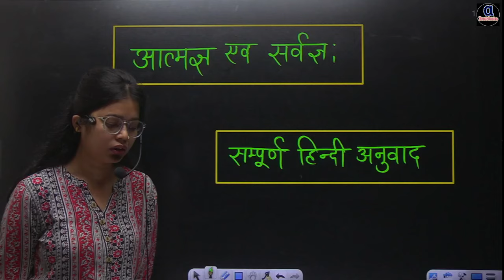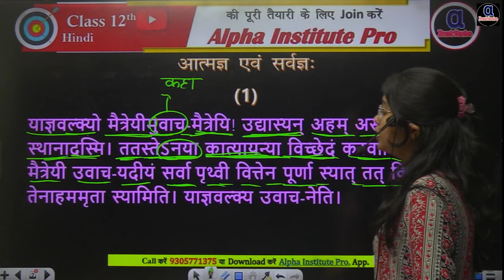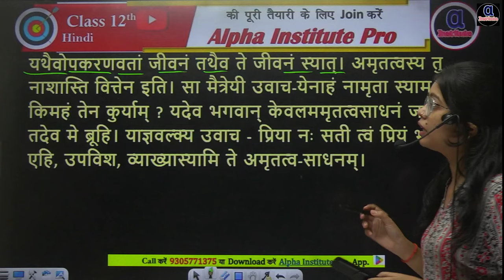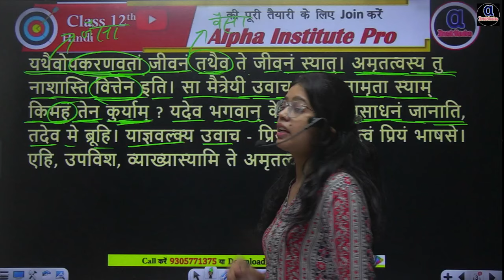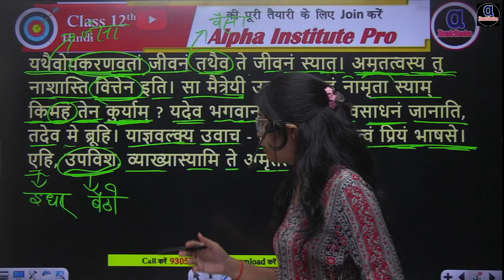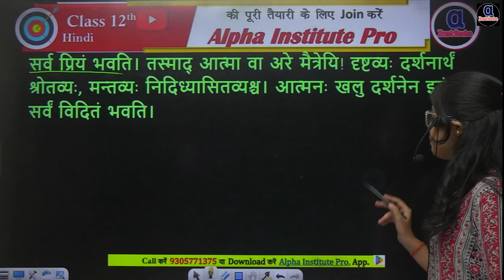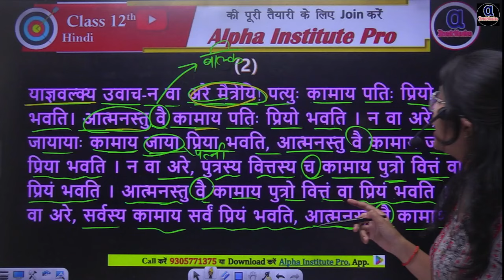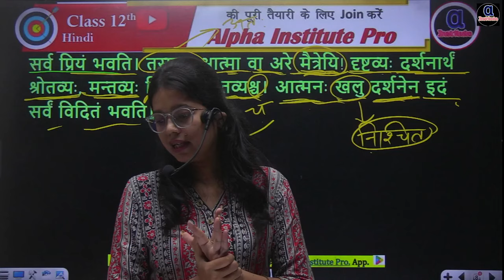आत्मज्ञ एवं सर्वज्ञ हिंदी अनुवाद |Atmagya Ev Sarvagya | 12th Hindi Anivarya Sanskrit Ch 2 | Up Board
शिखर Batch 2025 में जुड़ने के लिए Download करे